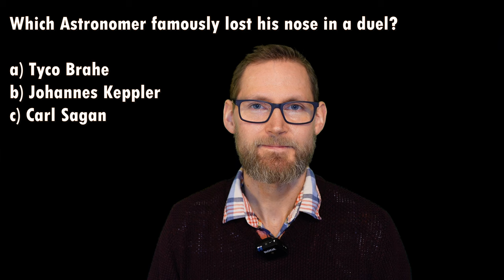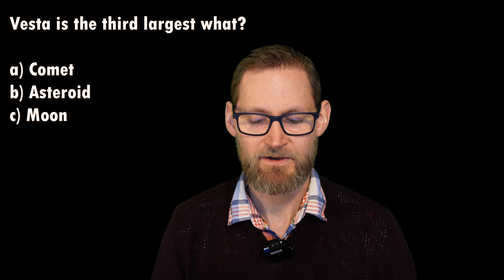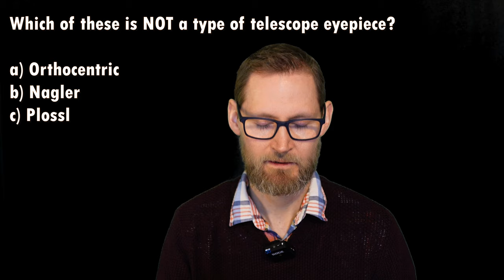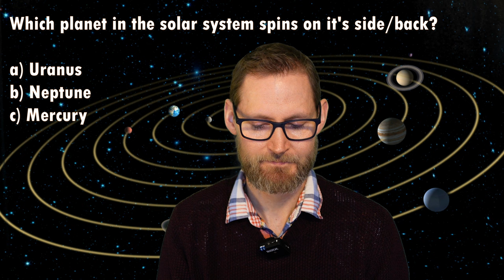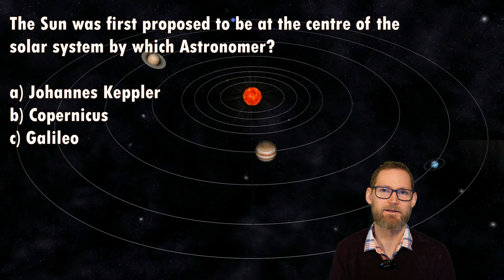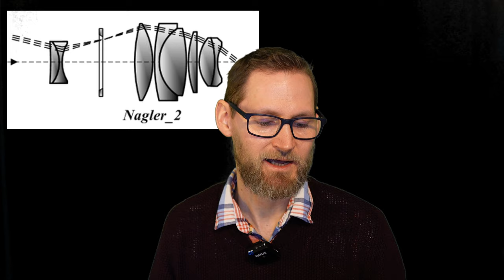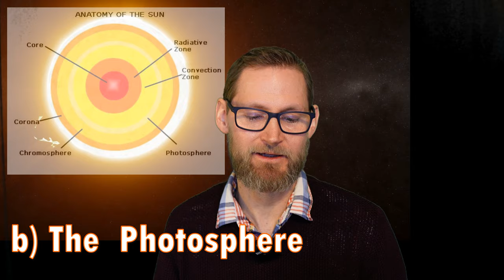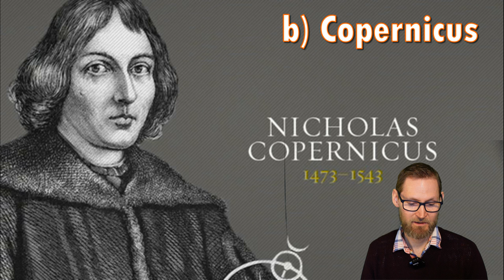Astronomy & Space Quiz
15 Astronomy and Space questions to challenge even the most hardened space fanatics!

**Beginner Telescopes**

**Telescopes In Stock**

**Offers**

**General Telescope Section**

**Mounts**

**Cameras/Astrophotography**

**Eyepieces**

**Filters**

**Accessories**

**Binoculars**

A huge thank you if you choose to help out!!